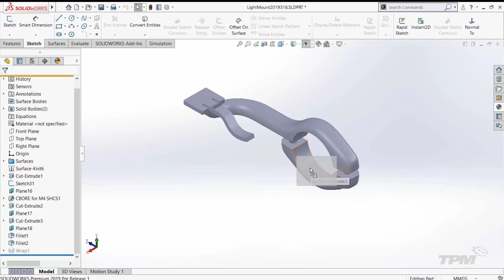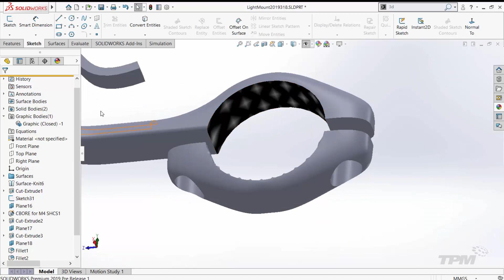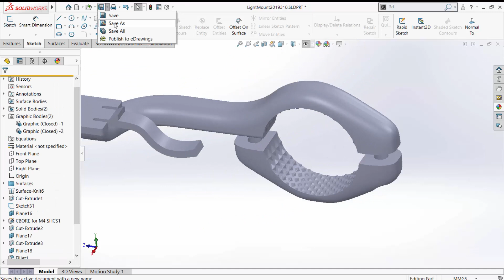Adding Textures with SolidWorks 2019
With the recently released SolidWorks 2019, we can now add 3D Textures to parts and even 3D print them.